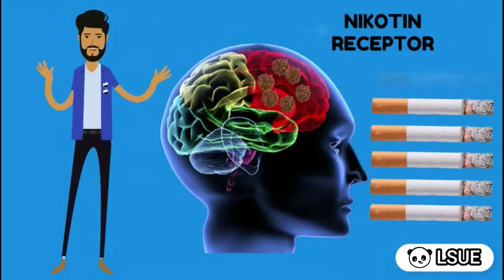How Do You Feel When You Smoke? | Explained In Tamil | Stop Smoking In Year 2021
This was a wonderful Channel for Tamil Audience to understand everything happening in the  World
ABOUT OUR CHANNEL:

Our Channel Name is “Let’s Understanding Everything Channel”. Our Team is ready to Gave a Lot of Content About Education, Sports, Amazing New Content, Horror Stories, Interesting Historic Events and much more. Please Support us. Let’s Grow together.